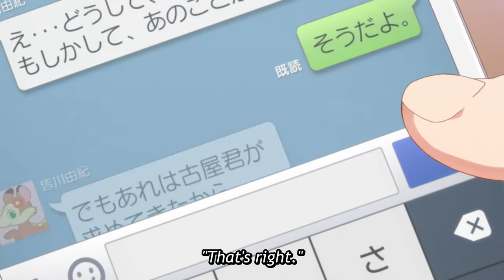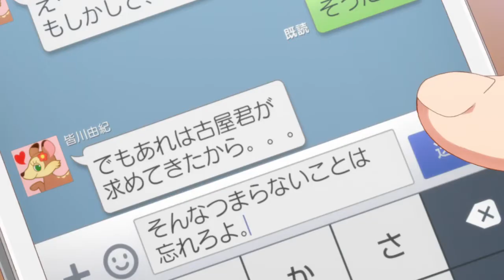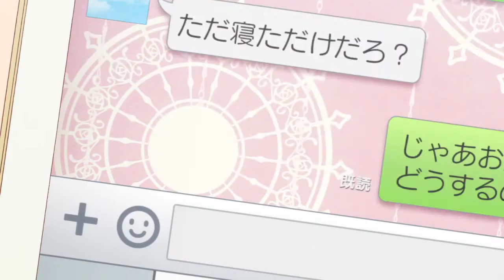Onii-chan Made A Baby !!!? [Tsurezure Children Episode 7]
Anime Details

Titles = Tsuredure_Children [徒然チルドレン]

Type = TV

Episodes = 12

Aired = Jul 4, 2017 to Sep 19, 2017

Producers = Nihon Ad Systems, Kodansha, Movic, KlockWorx, Sony Music Entertainment, King Records, BS11, Animatic, Marui Group

Licensors = Funimation

Studios = Studio Gokumi

Source = 4-koma manga

Genres = Comedy, Romance, School, Shounen

Duration = 12 min. per episode